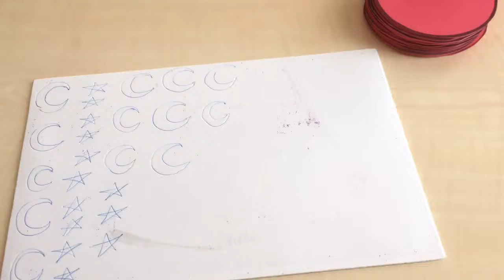29 Ekim Yaka Rozeti Yapılışı - Cumhuriyet Bayramı Hazırlıkları - Okul Öncesi - İlk öğretim